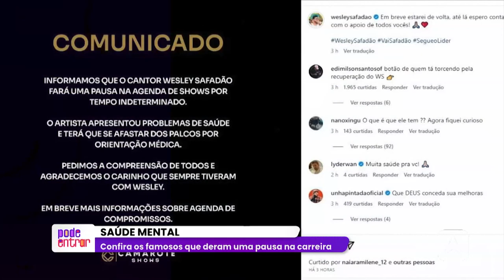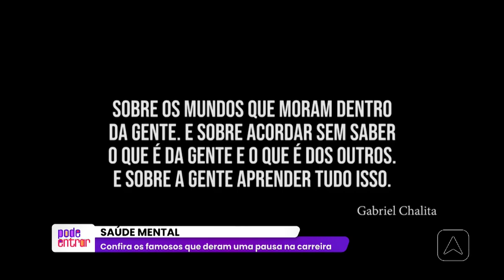Saúde e vida: Psicóloga explica como o uso excessivo de telas pode causar ansiedade